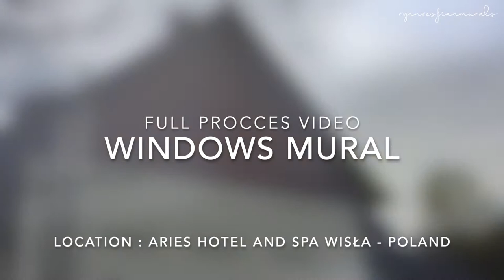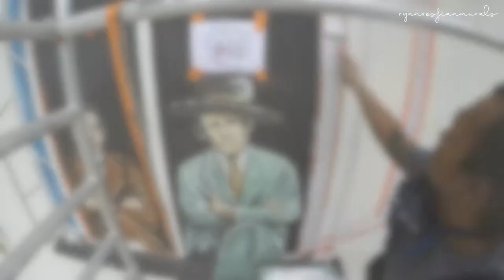WINDOWS MURAL RYAN ROSFIAN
Located in an area surrounded by hills that many travelers are interested in to enjoy nature for their summer and winter holidays, this mural started at the end of winter 2021 where the temperature was still below 5 degrees, quite challenging for me which I finally managed to finish on time.

This video may not be very interesting, I just want to show how the work process from start to finish.